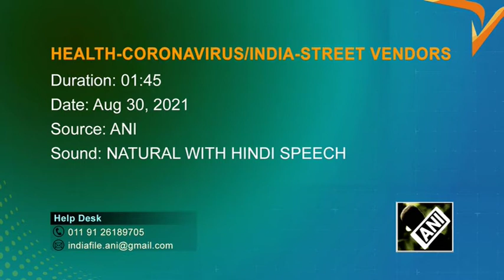Slumped by COVID lockdown, India street vendors see hope in festive season